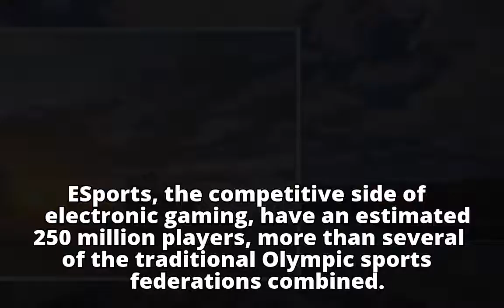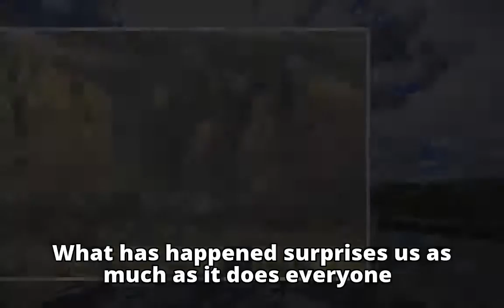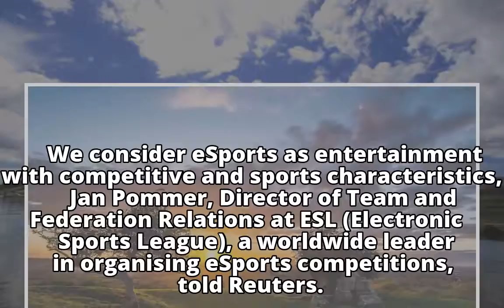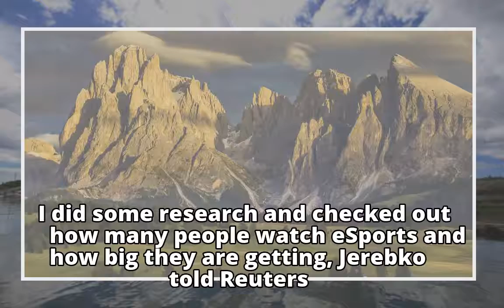Olympics: Flourishing eSports eye Games link for extra boost Related NewsAcr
Olympics: Flourishing eSports eye Games link for extra boost

    Related NewsAcr

    Related NewsAcr